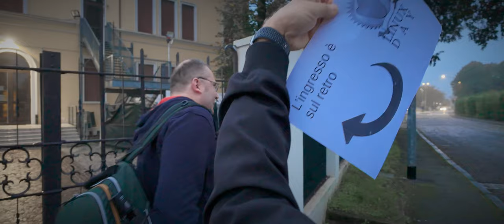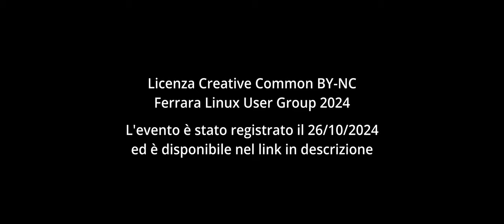LinuxDay 2024 - Backstage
Video realizzato interamente su GNU/Linux
Musica di Stefano Droghetti e Suno AI